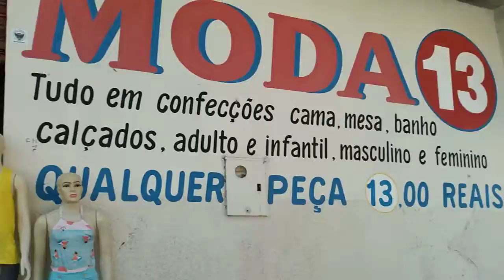Loja Moda 13 centro massape comercial plin Bam. 15.01.2022